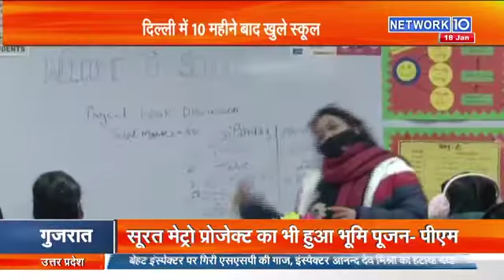दिल्ली में 10 महीने बाद खुले स्कूल | network10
Manish Sisodia